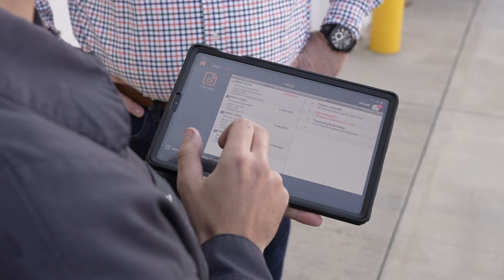Opportunity Awaits: Crown Service and Mechanical Careers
Keep your career moving with Crown. Service Tech/Mechanic careers are available nationwide. Crown provides  industry-leading equipment, including a fully-stocked service van, tablet-based system and diagnostic tools, safety equipment and more.